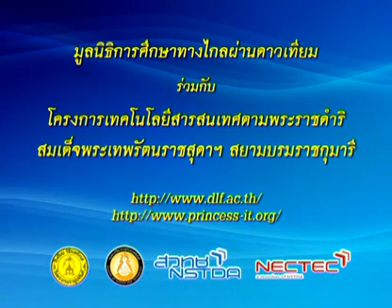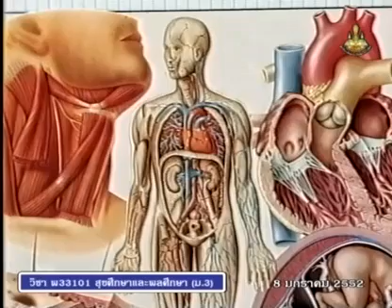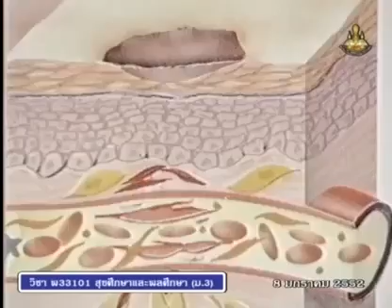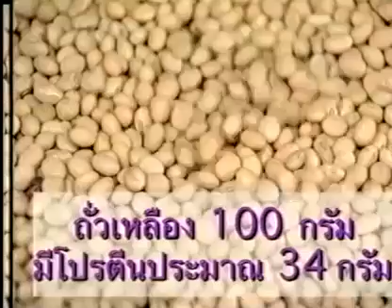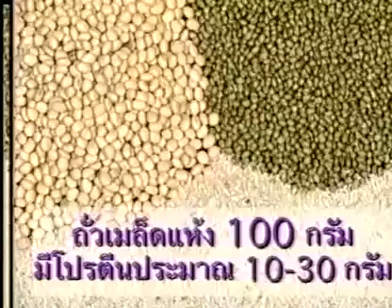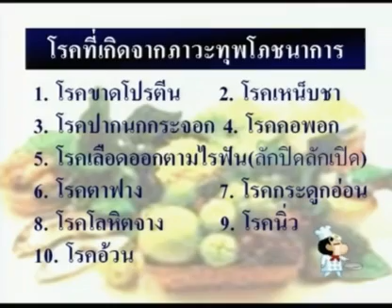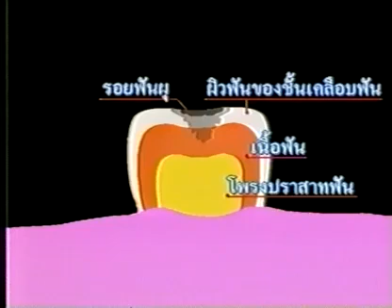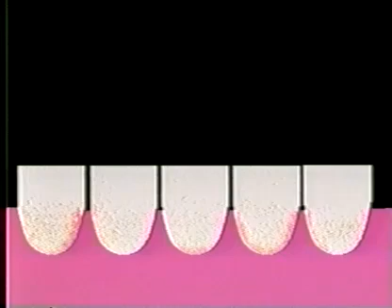092 51heM3 027Bh hygienem 3 สุขศึกษาม 3